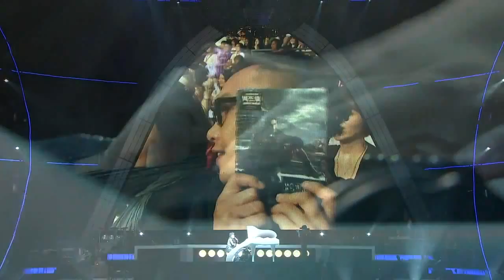07《周杰倫超時代演唱會》說好的幸福呢+淘汰+青花瓷 LIVE HD 1080P